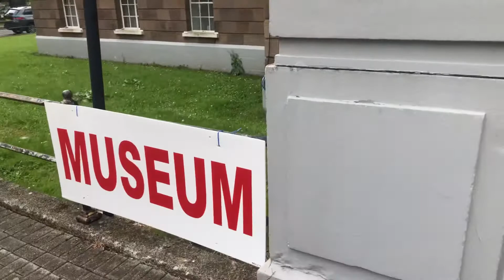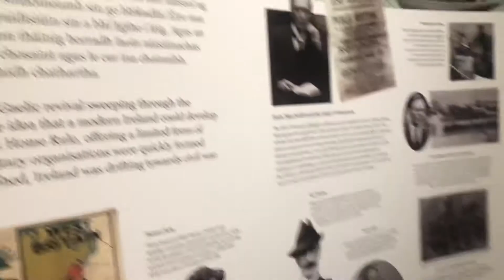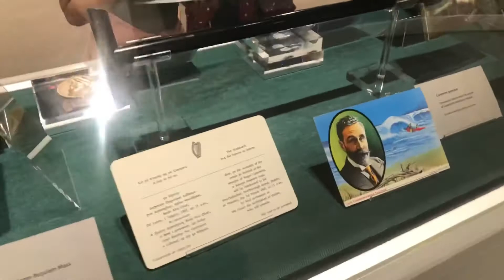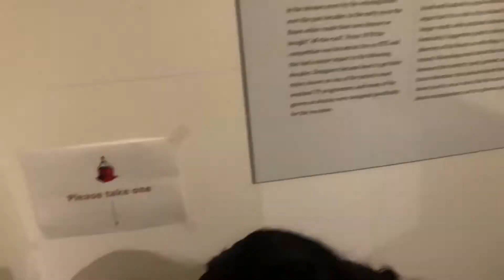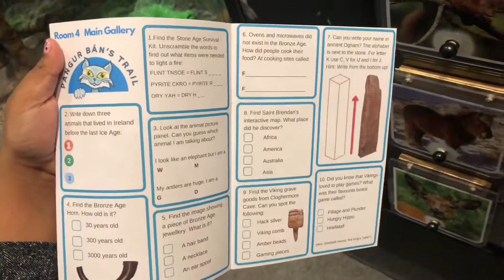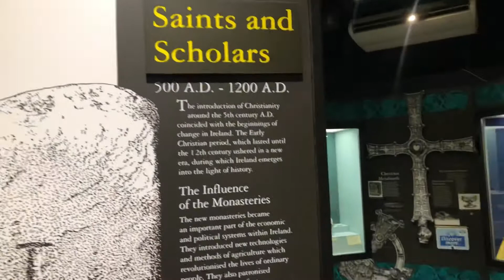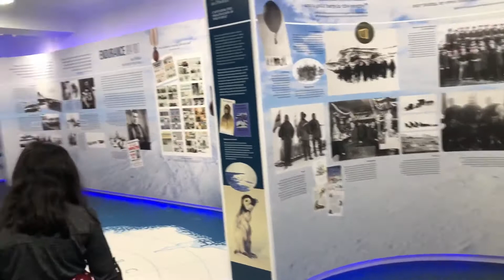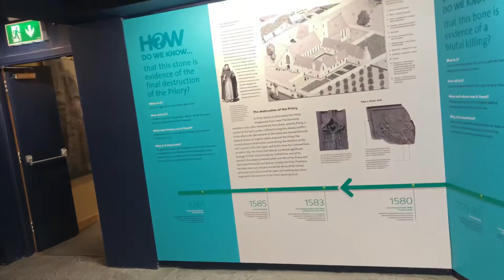Tralee Museum, Kerry Ireland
Kerry County Museum (Irish: Músaem Chontae Chiarraí) is a museum located in Tralee, County Kerry in Ireland. The museum is based in the Ashe Memorial Hall in the center of Tralee. The aim of the museum is to collect, record, preserve and display the material heritage of County Kerry.